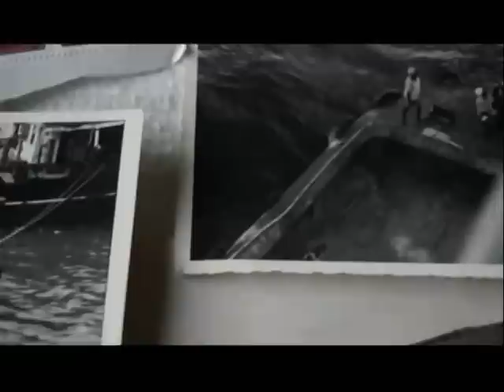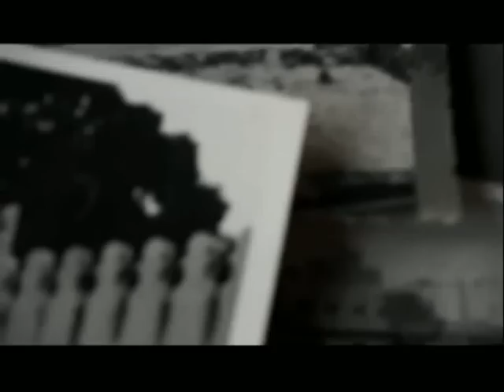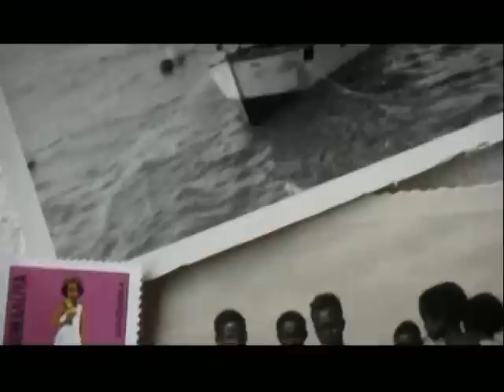Wareysi Saba Anglana